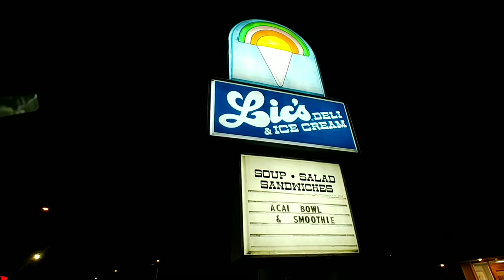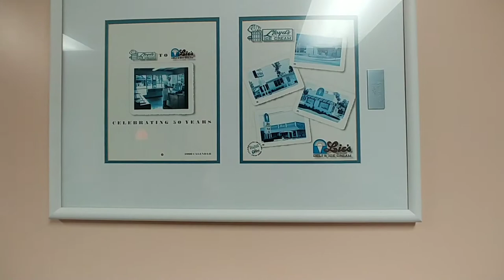Lic's Strawberry Cheesecake Pretzel Pie Ice Cream Review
Its Monday and time for a food review! Tonight go to Lic's Deli and ice cream
to try a new flavor they have in ice cream called Strawberry Cheesecake Pretzel Pie. Check out the video to see what my thoughts were on this new